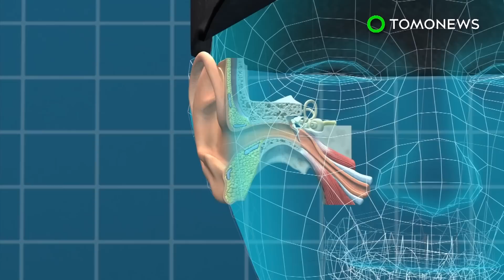谷歌獲新專利 戴球帽即可攝影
谷歌公司（Google）上週二又獲得一項穿戴式科技專利──這次的新裝置是附加在鴨舌帽上的攝影機。

谷歌的穿戴式攝影系統可附在帽沿，相機內建麥克風，並可透過應用程式與手機連結。

使用者可經過骨骼傳導聽見聲音，意即聲波直接透過骨骼震動，傳入耳蝸。

戴帽的人可隨時照相或攝影，並直接上傳社群媒體。

谷歌先前開發的谷歌眼鏡（Google Glass）也內建攝影系統，定價為1,500美元。

目前尚不知專利鴨舌帽攝影系統的定價，將有多高。